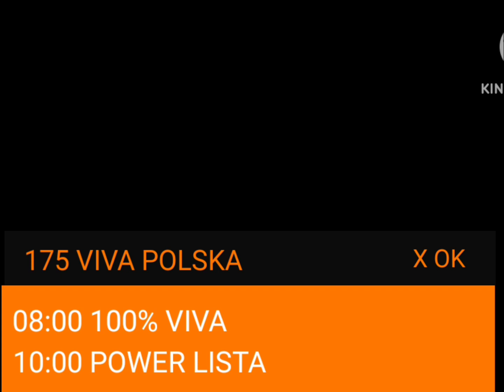4Fun TV Rozpoczęcie programu (07/01/2012) Części 2